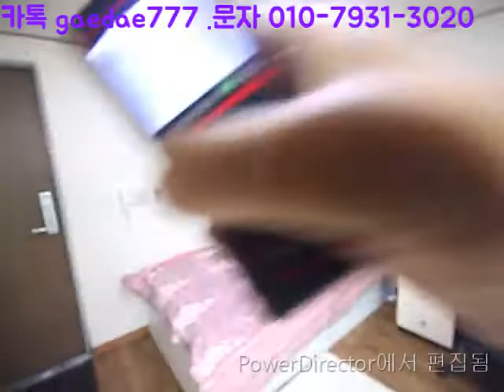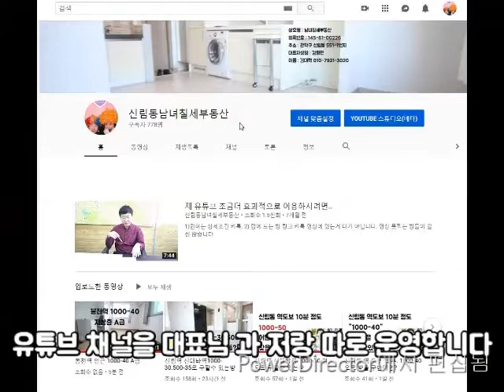봉천역 평지 5분 A급 넓이 최강! 1000-40